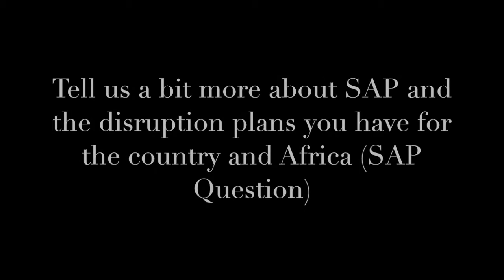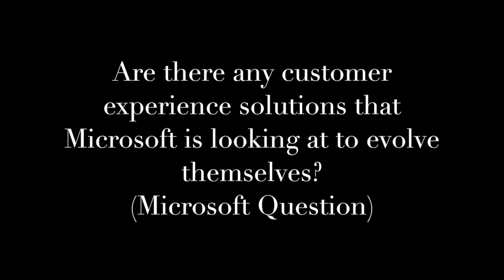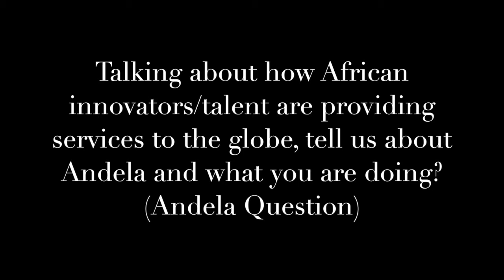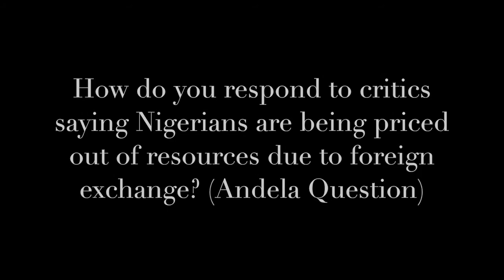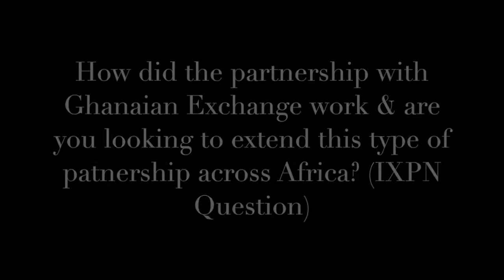Nerds Unite 2018: Main Panel Session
The Main Panel at Nerds Unite 2018 showcased perspectives across industry players on Radical Digital Transformation. It comprised of executives from Microsoft, Avanti Communications Plc, Andela, SAP and IXPN.

It was moderated by Nnamdi Oranye, Founder of Disrupting Africa. Topics discussed include the future plans the various companies have for disrupting technology in the country; customer experience solutions Microsoft may be evolving to; the launch of Avanti's satellite and their relationship with other telcos; Andela promoting innovators and talent around the globe; IXPN's patnerships...

And a very controversial question you have to look out for in the video!